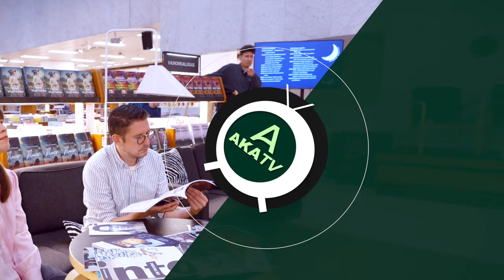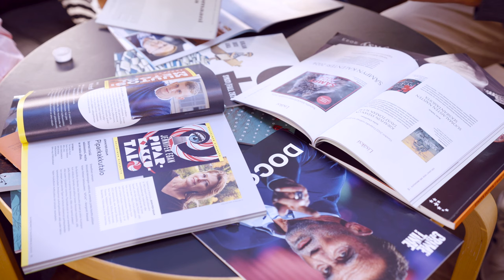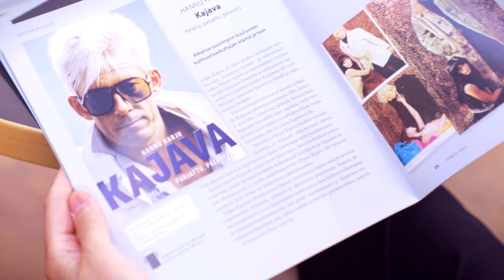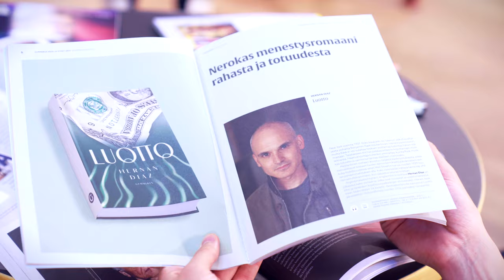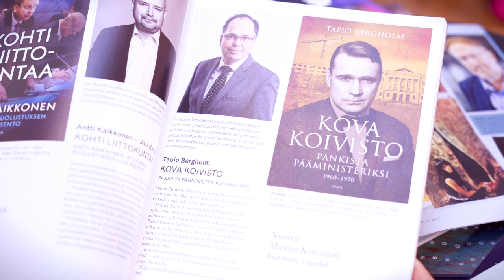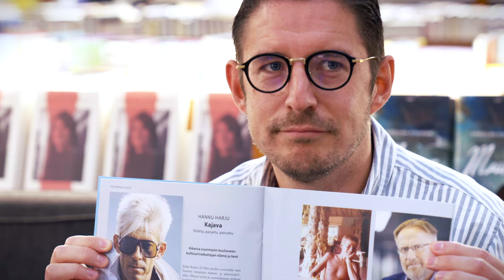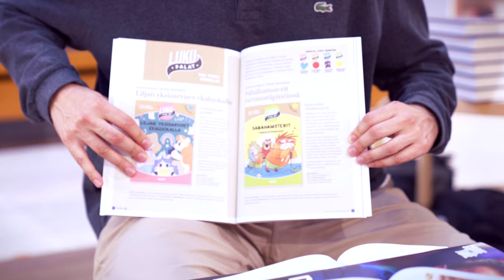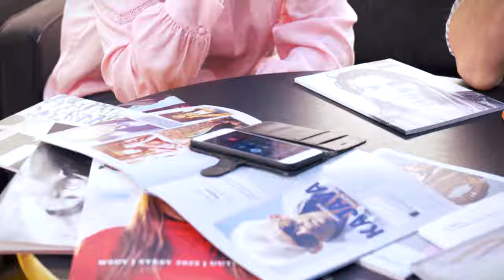Suomen odotetuin kirjauutuus syksyllä 2023 on…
Joka ikisen kesän jälkeen koittaa “kaikkien aikojen kirjasyksy” messuineen ja kustantamojen kärkijulkaisuineen, mutta mikä kirja tänä vuonna on oikeasti se kaikkein odotetuin?

AKATV kutsui asiaa ratkaisemaan yhdessä Kasper Strömmanin kanssa kaksi kirjamaailman giganttia, suurimpien kirjamessujen “diktaattorit”, Turun kirjamessujen ohjelmapäällikön Vilja-Tuulia Huotarisen ja Helsingin kirjamessujen ohjelmapäällikön Ville Blåfieldin. Tehtävä on messupäälliköille tietenkin kiusallinen ja täysin kohtuuton, mutta yhteispelillä odotetuin kirja viimein löytyy!

Ville, Vilja-Tuulia ja Kasper keskustelevat myös Arnold Schwarzeneggerista, Mika Aaltolasta, messujen kirjavyörystä, viikinkineuleista ja nostavat esiin syksyn mahdollisia kirjailmioitä sekä henkilökohtaisia suosikkejaan kustantamojen katalogien tarjonnasta.

Akateeminen Kirjakauppa löytyy Helsingin Kirjamessuilta osastolta  6c50, eli samasta paikasta kuin viime vuonna!

Lasse L. Matberg: Viikinkineuleet